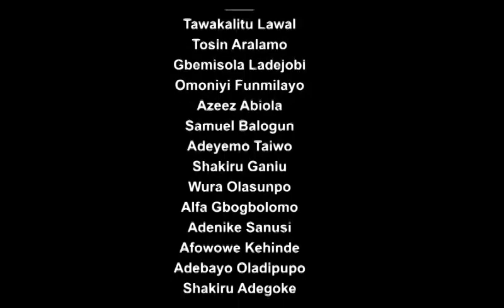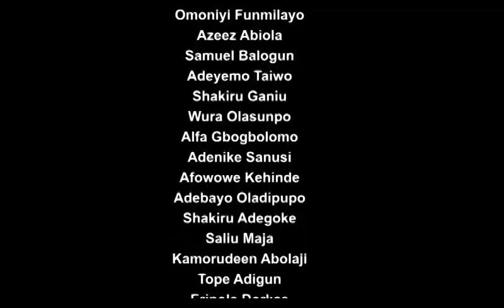AKORIKODA - 2023 Yoruba Drama Series (Episode 3 )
AKORIKODA